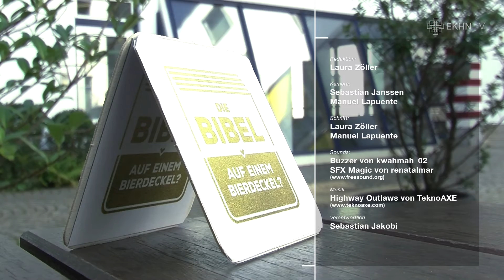Bibel oder Volksmund? Woher stammt diese Redewendung?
Seitdem Luther die Bibel ins Deutsche übersetzt hat, hat sich einiges getan. Viele Wörter und Redewirkungen, die alltäglich sind, stammen aus seiner Feder. Aber ist uns das überhaupt noch bewusst? In dieser Umfrage fragt die Multimediaredaktion der EKHN Frankfurter: „Bibel oder Volksmund?“

Mit freundlicher Unterstützung vom Frankfurter Bibelhaus Erlebnis Museum

Sounds
Buzzer (gekürzt) von kwahmah_02
SFX Magic von renatalmar

Musik
Gekürzte Version von Highway Outlaws von TeknoAXE